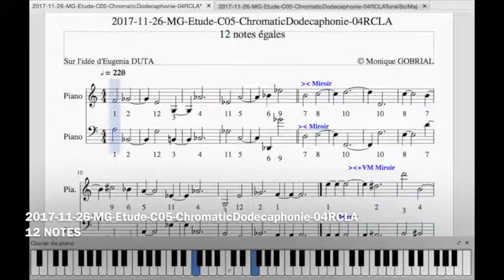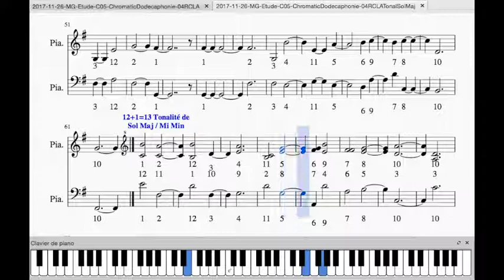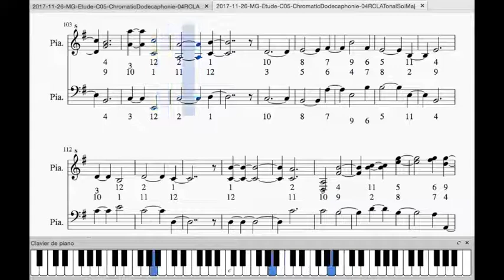2017 11 26 MG Etude C05 ChromaticDodecaphonie 04RCLA TsolM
Monique GOBRIAL’s composition for piano according to dodecaphony or twelve-tone serialism. Composed using MuseScore Software.